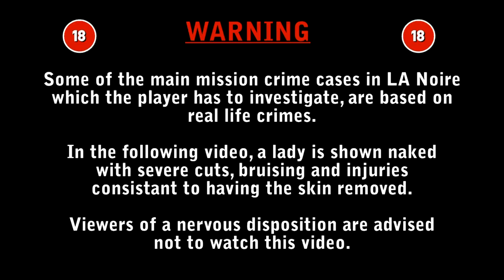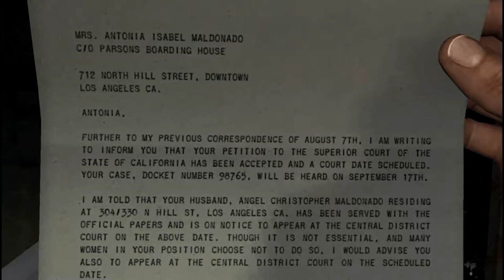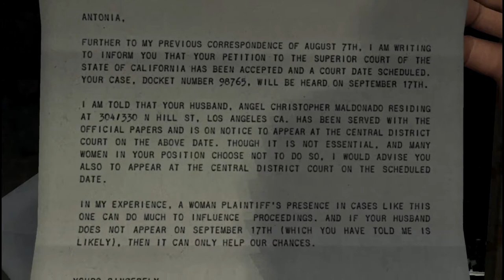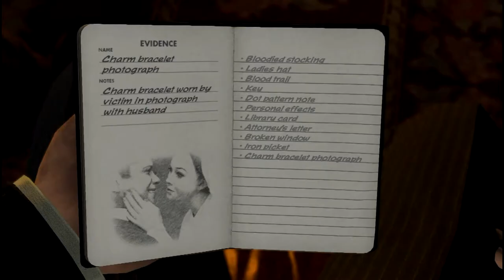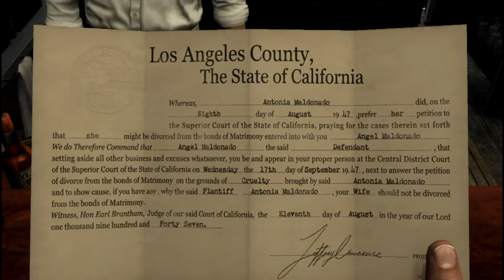S1E8 Part 1 - LA Noire - The Silk Stocking Murder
WARNING:  This video depicts a fictitious murder committed by a real murderer and contains scenes of nudity and graphic imagery consistent with strong bodily injuries.

Hello my Geeky Guys and Gals.

Firstly I apologize for the long delay in getting a new video up, I had a HEEEEEEEELLLL of a lot of problems syncing my audio with the video, but now I've got it so here is part 1 of 2.

In this case I investigate The Silk Stocking Murder.  This is a very good game in which you really must put on your thinking cap and act as a detective would.  You are Detective Phelps of 1940's LAPD and in this scenario it is 1947.

The video does give a few clues as to who the murderer is, see if you can work it out before watching part 2.